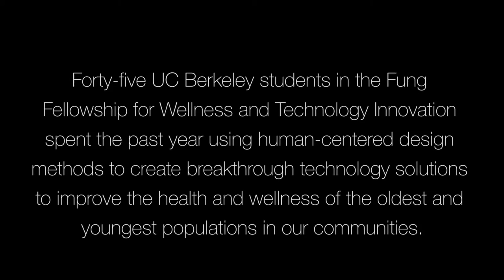Fung Fellowship Trailer: The Fung Collection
Forty-five UC Berkeley students in the Fung Fellowship for Wellness and Technology Innovation spent the past year using human-centered design methods to create breakthrough technology solutions to improve the health and wellness of the oldest and youngest populations in our communities.

Come to the Berkeley Art Museum and Pacific Film Archive this May 1st, 2018, for the Fung Collection!